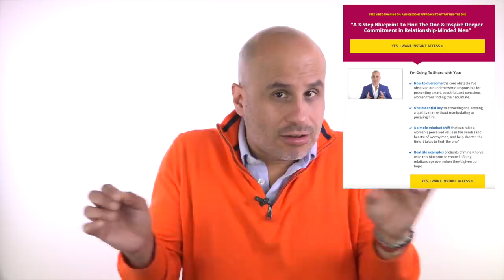Get More Respect From Men [How To]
On today's episode, I share five reasons why women don't get more respect from men and a simple solution to get respect starting today.